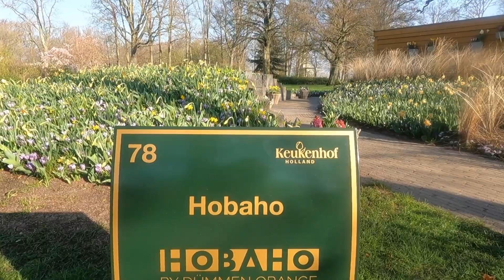4K KEUKENHOF BEAUTIFUL GARDEN IN NETHERLANDS SPRING WALK